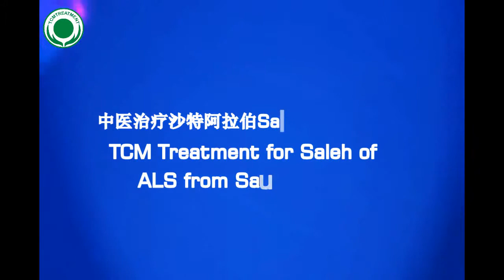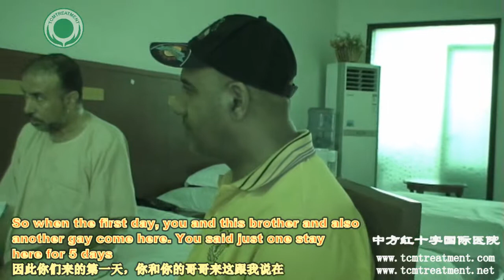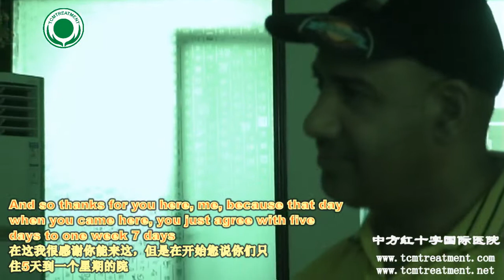TCM Treatment for Saleh of ALS from Saudi Arabia